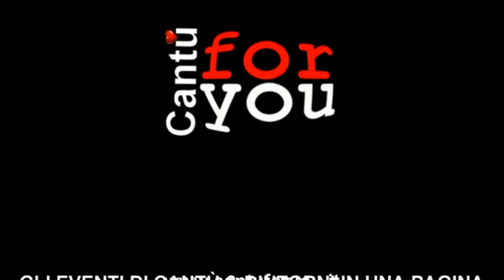Carnevale di Cantù 2018 - Bentransema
Carnevale di Cantù 2018
 03 Bentransema
C’è chi la voleva cacciare…ma con l’aiuto del papero è rimasta a governare